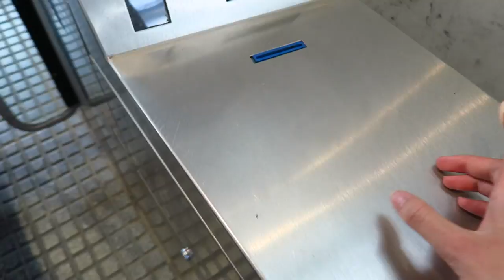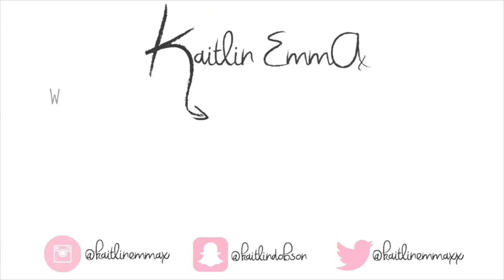NIGHTS OUT + BEING A TOURIST | Study Abroad Vlog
FAQs:
❤️ Where do you live? Living in Barcelona - - - Home = Edinburgh, Scotland,
❤️ What do you study? I study marketing at Edinburgh University/ ESADE Business School in Barcelona the year